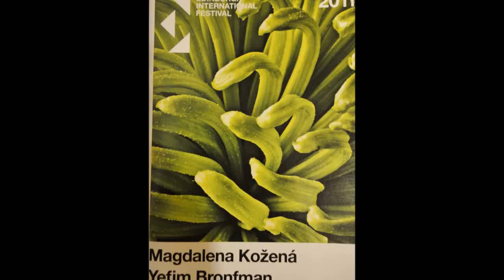Magdalena Kožená & Yefim Bronfman At Edinburgh Festival 2011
Bartók - Village Scenes also Schumann and Faure as Encore at the Usher hall